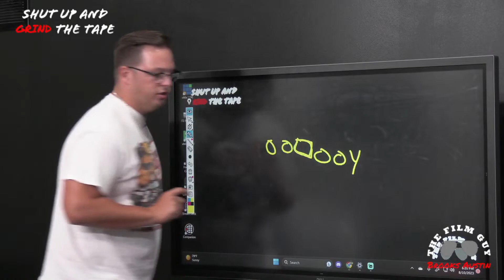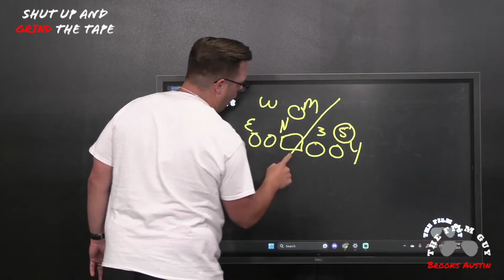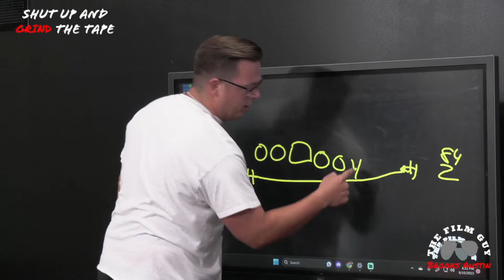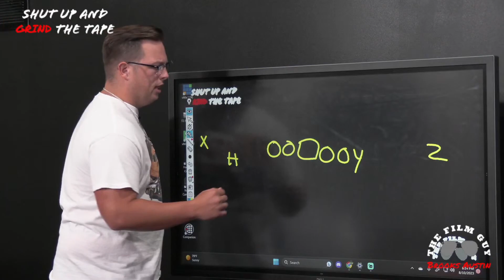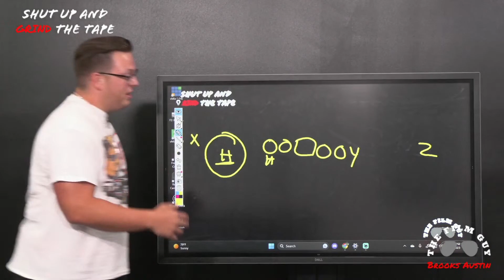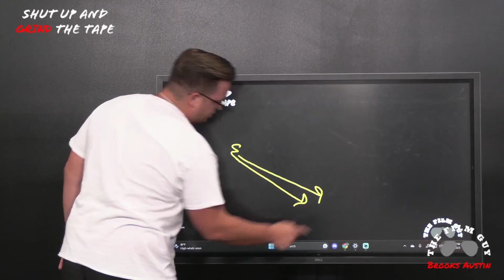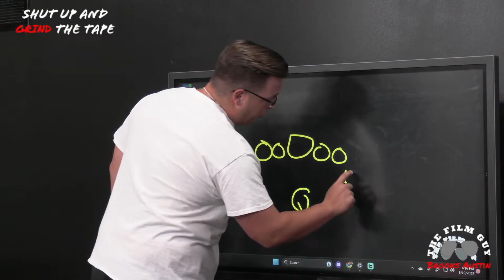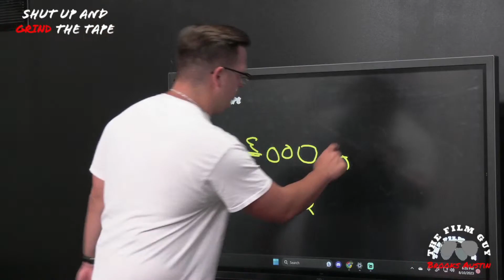TTD: Mike Bobo Talks, Georgia's Unique Strategies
On tonight's episode of TTD, Brooks and the boys will be giving their takeaways from Mike Bobo and Dell McGee's pressers today.

Georgia's inevitable offensive evolvement that will take place this season.

Brooks will be giving his concept of the day on the board.

We will also be providing what we are expecting from Georgia's scrimmage on Saturday.

Follow Brooks on Instagram:
Instagram.com/brooksaustinba